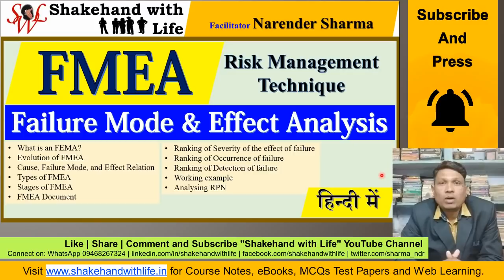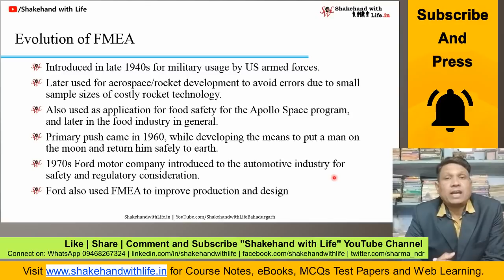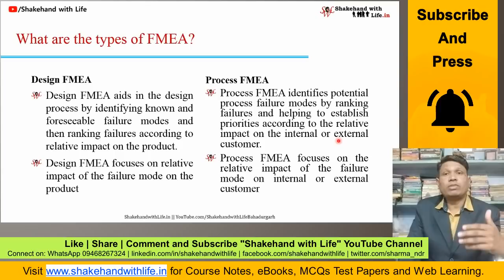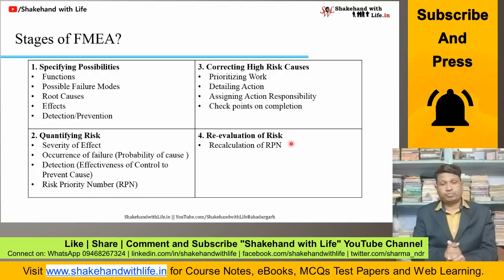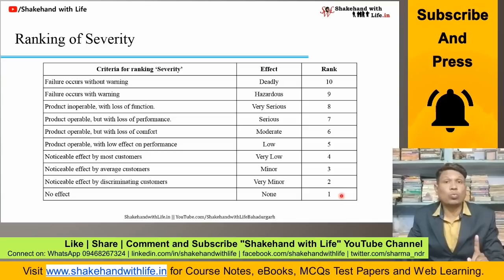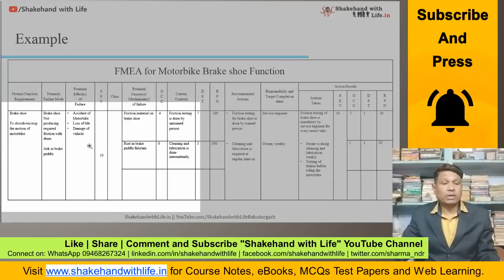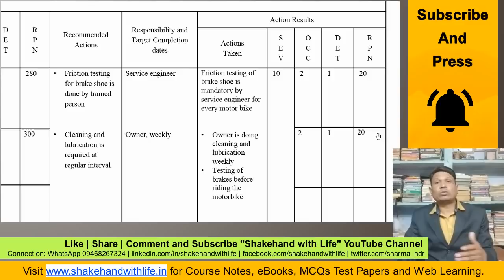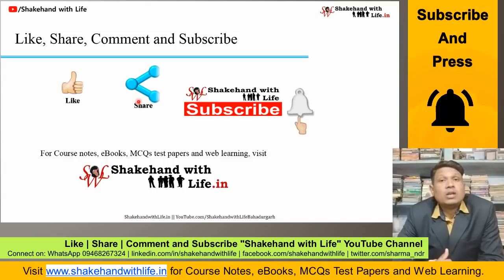Failure Mode and Effect Analysis (FMEA) in Hindi | Quality Control Tools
Failure Mode and Effect Analysis (FMEA) in Hindi | FMEA Analysis | FMEA Training in Hindi | FMEA Analysis Example | Quality Control Tools | Lean Six Sigma | TQM

FMEA stands for failure mode and effect analysis. FMEA identifies the potential failures of a product or process and analyzes their relative impact on the product or on the customer by quantifying the risk using the ranking of the severity of the failure, occurrence of failure and detection of failure and calculating the RPN value.

Check out the playlists given below and watch great videos on YouTube@ShakehandwithLife in English/Hindi

for In-house and open-house training, download eBooks, and Course notes.

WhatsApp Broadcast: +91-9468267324